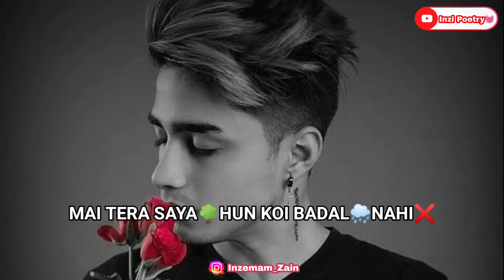Best Hindi💓Love Shayari Whatsapp Status | Heart Touching WhatsApp Status | Inzi❤️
TITLE " Best Hindi💓Love Shayari Whatsapp Status | Best Love Status | Heart Touching WhatsApp Status | Inzi Poetry ❤️
LINE'S 👇
Mai Waqt Nahi Jo Badal Jaun
mai wo sahm hun jo roz laut kar aaun
ban chuka hun dard ab mai tere dil ka
jab jab socho ge mere bare me mai tab tak badta jaun.
Muje aam na kar tu apni mahfil me
mai raaz ban kar tere dil me dafan ho jaun
akela na samjhna tu khud ko is jahan me
mai tera saya hun koi badal nahi
jo baras kar laut jaun.